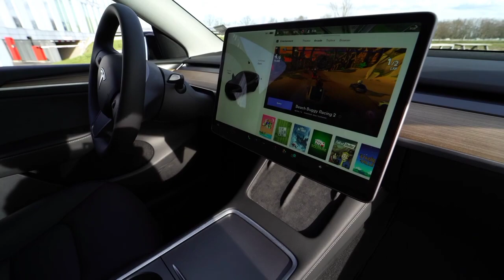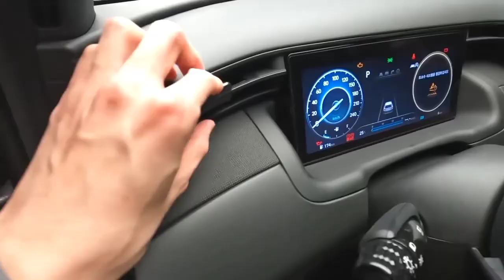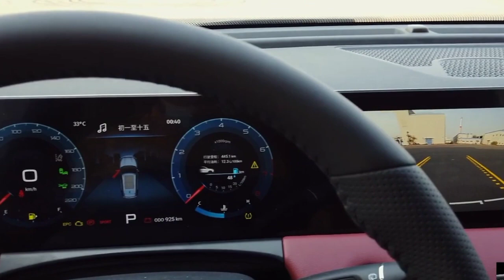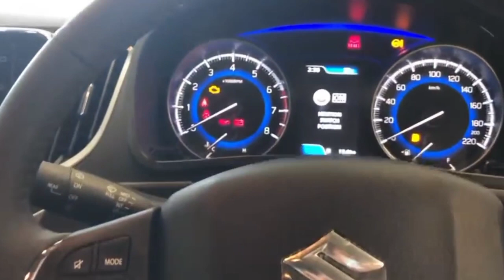የሳምንቱ የመኪና ገበያ ከ 1 ሚሊዮን ብር ጀምሮ